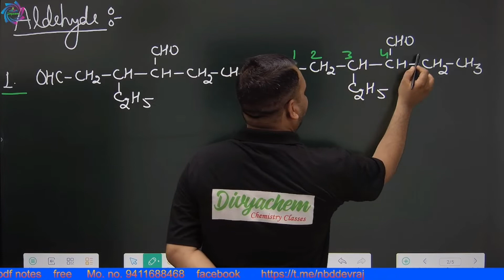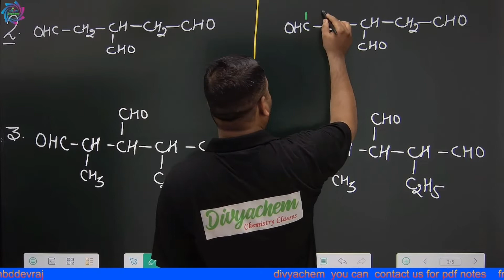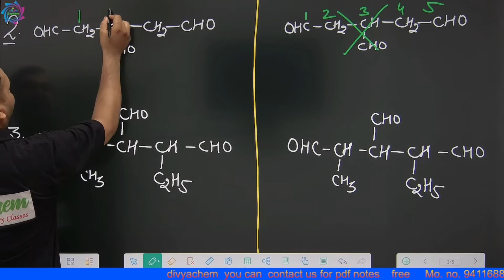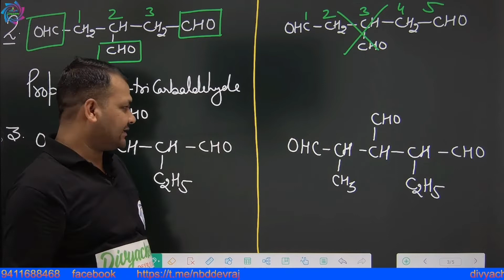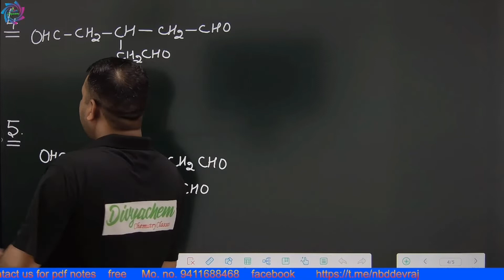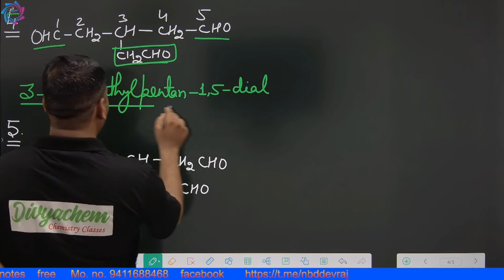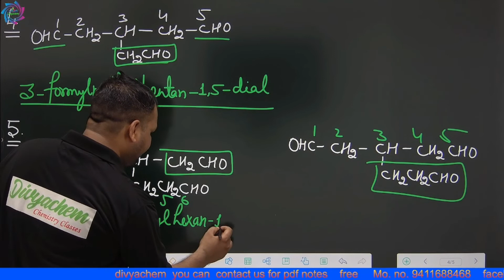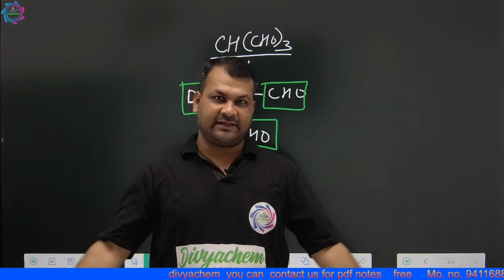iupac nomenclature ll special case of aldehyde ll L-11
Hi I am  devraj singh your welcome on our you tube channel.
In this video tutorial we will discuss about the aldehde with their position and their naming how we can write their name with their position and how we can write their numbering and how we can use the priority order in  aldehyde.
how we can write 3 aldehyde in one compound

pdf  प्राप्त करने के लिए आप हमारा टेलीग्राम चैनल ज्वाइन कर सकते ह